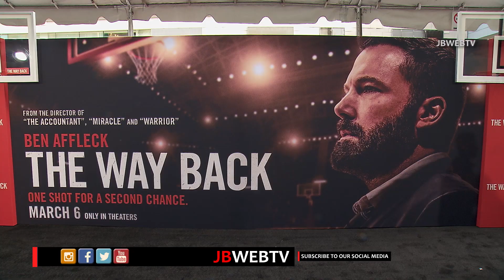Ben Affleck at the premiere of The Way Back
A widowed, former basketball all-star lost family foundation in a struggle with addiction and attempts to comeback by becoming the coach of a disparate, ethnically mixed high school basketball team at his alma mater.